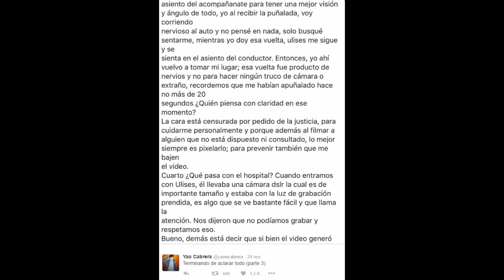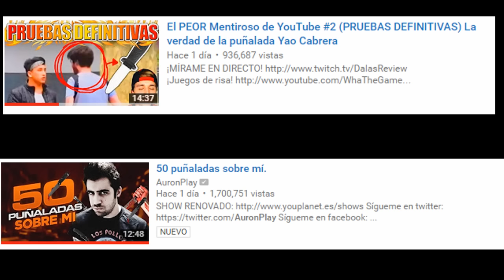YAO CABRERA Y SU VIDEO MAS FALSO EN LA HISTORIA DE YUOTUBE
Yaou cabrera es hundido en su mentira y su falsa apuñalada, surgen pruebas mas contundentes en su caso y sin argumentos validos intenta defenderse subiendo un video lleno de incoherencias  que no tienen nada de credibilidad sin duda alguna esto lo marcara de por vida como el youtuber mas mentiroso de la historia...